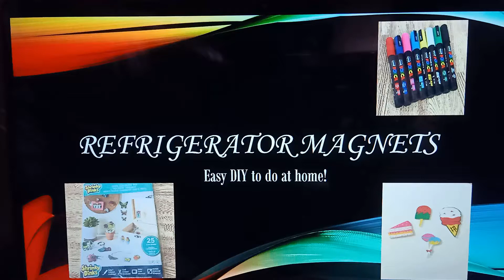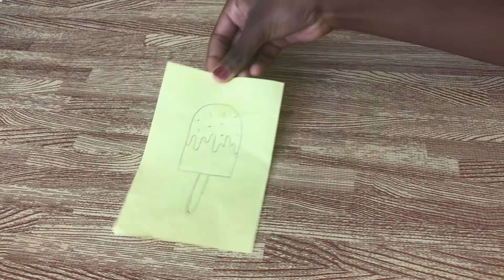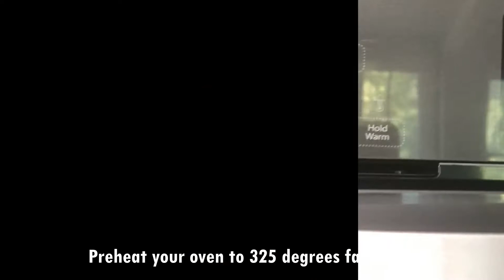DIY Refrigerator Magnets- Simple Craft To Do When You Are Bored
This video shows you how to make DIY magnets to put on your refrigerator. We used Posca Pens and Shrinky Dink. This idea will give something fun to do while you decorate your refrigerator.